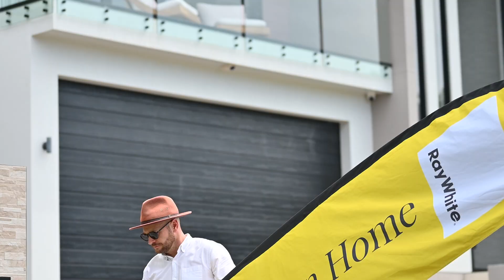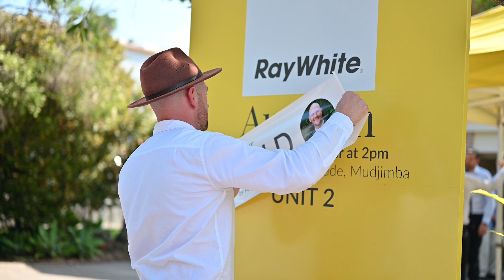Alex Dale - Ray White Bli Bli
Alex Dale has been in the Real Estate Industry for 16 years. He is dedicated to the Sunshine Coast area where he has been involved in over 800 property transactions. As a local in the area, most of his business is the result of referrals and repeat clients, due to the strong relationships and the real estate experience that he provides.

Alex’s connection to the neighbourhood means he is able to promote its many lifestyle benefits to prospective buyers wanting to invest or relocate.

As a natural communicator Alex quickly earns the trust of sellers and buyers alike.

Alex says “Partnering with clients throughout their property journey is a personal privilege. I am always mindful of the significance of each transaction and strive to ensure my clients are 100% happy with the process and of course, the final outcome.”